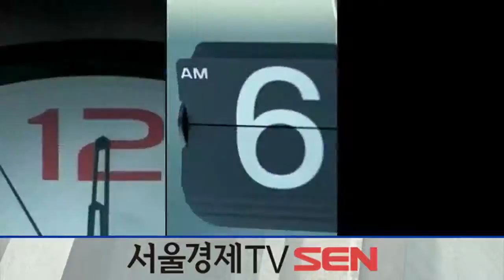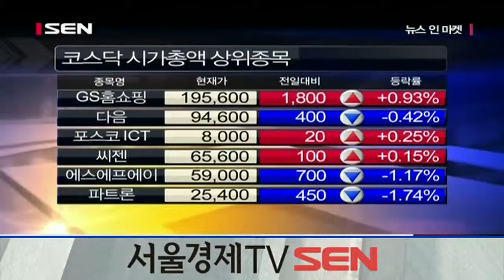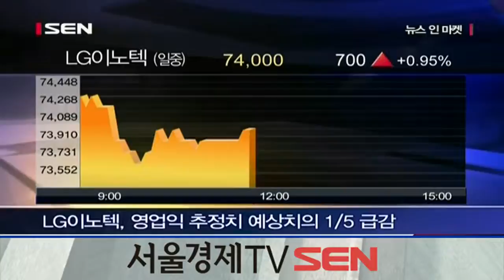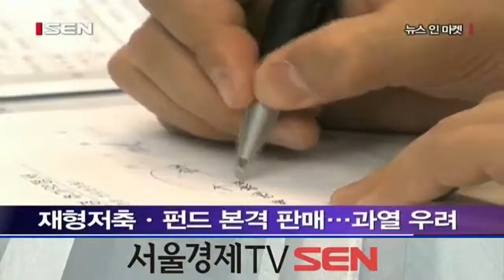20130306_뉴스 인 마켓_12회